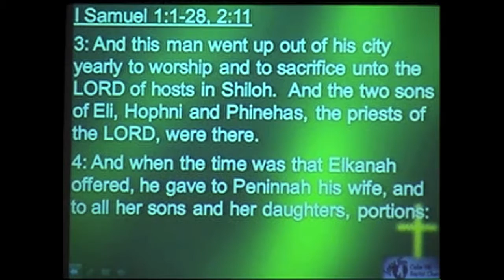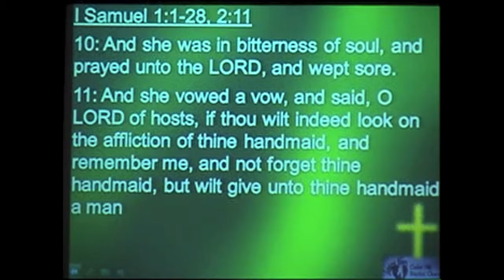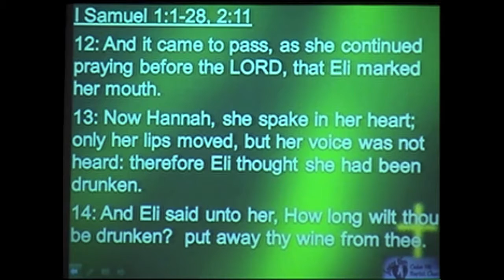Sunday May 8th 2016 Final mov